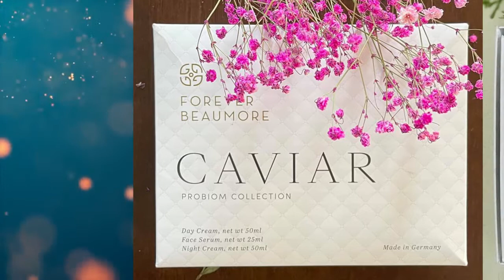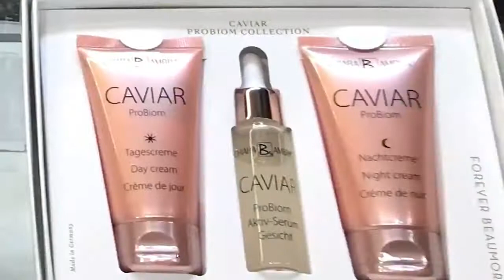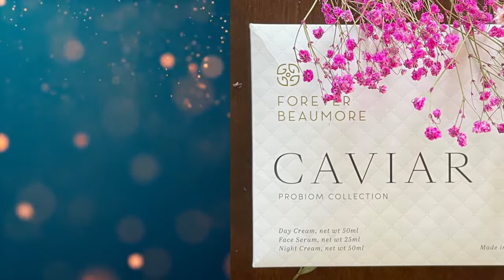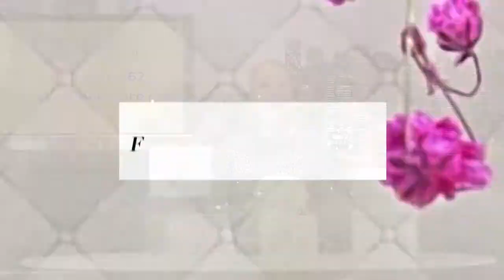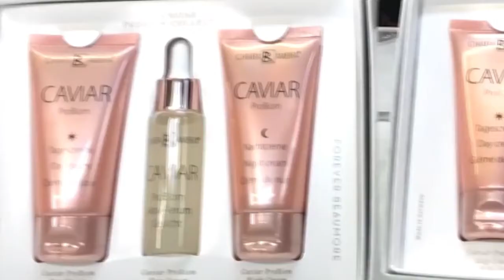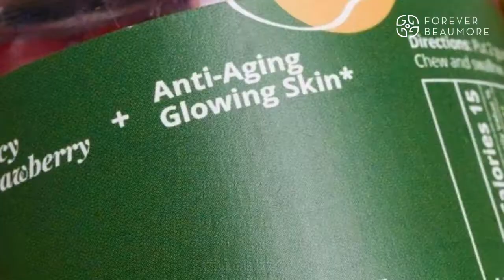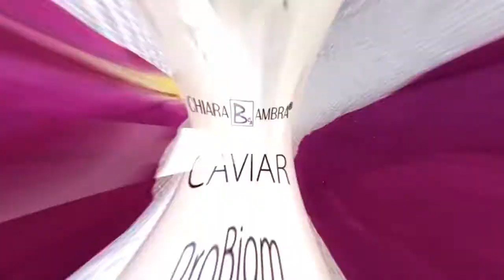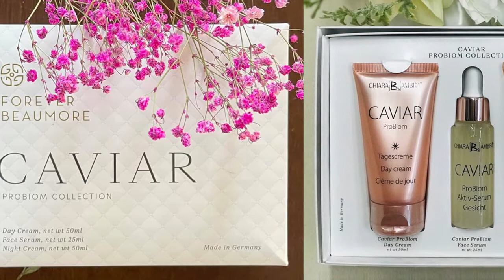CAVIAR CREAM MUA 1 TẶNG 1 SHOW 11/28/21